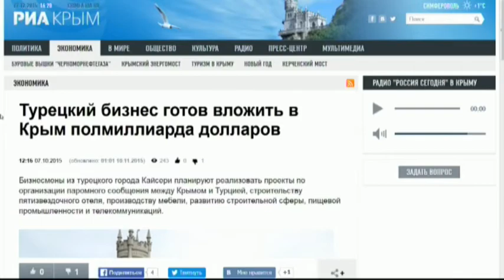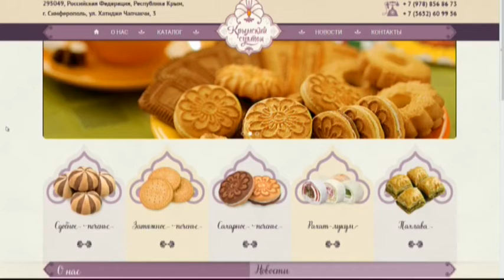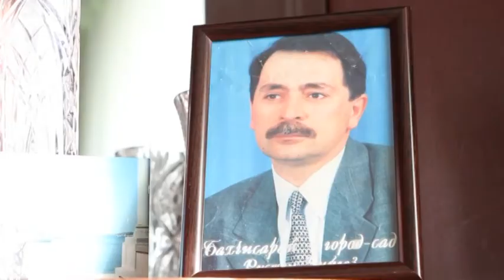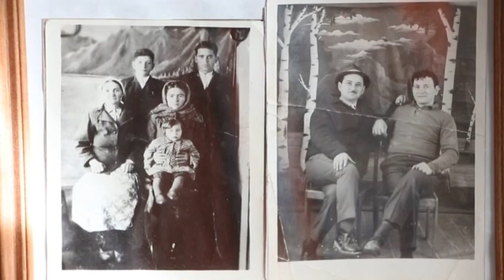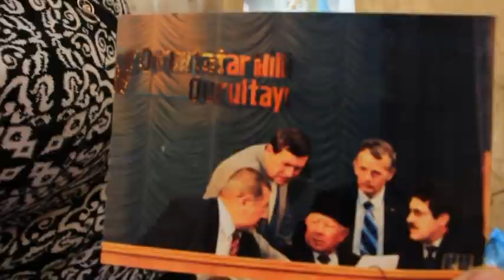"Вопрос национальной безопасности" Ч. 1